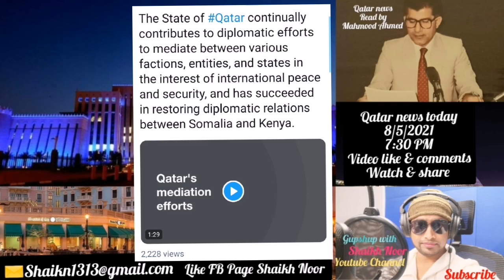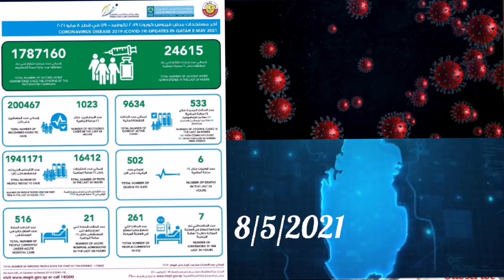🔴Qatar news today